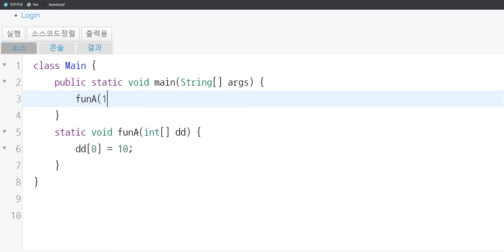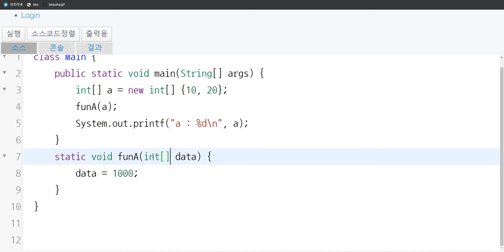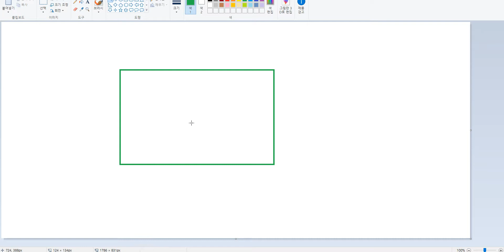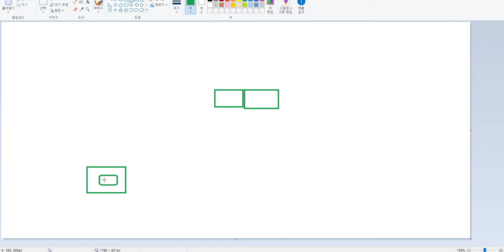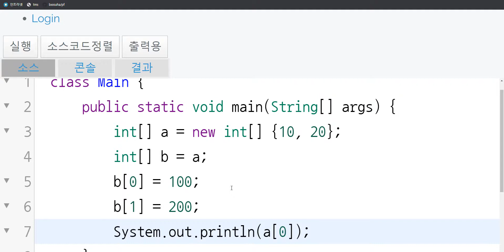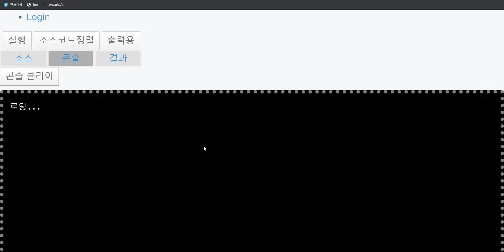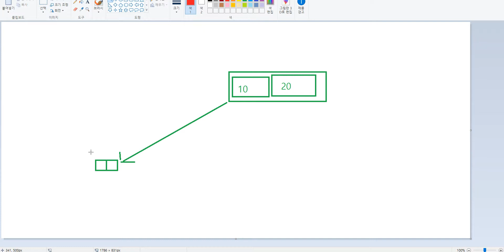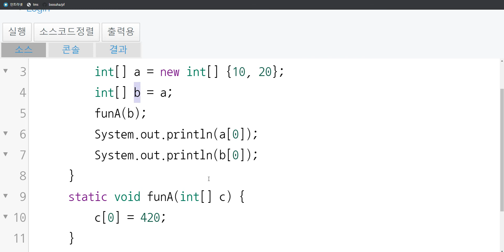2020 04 16, 자바, 개념, 객체, 리모톤, 매개변수, 설명 3